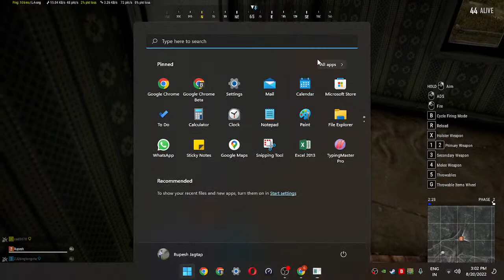PUBG PC Live || Jai Maharashtra || Marathi Streamer.